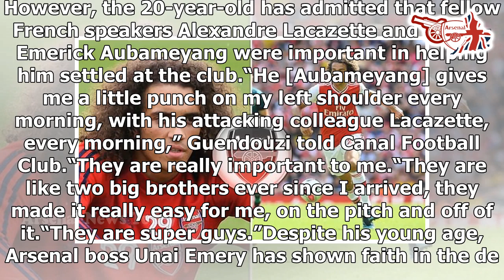Arsenal ace Guendouzi explains what Aubameyang and Lacazette do to him every morning- news today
Guendouzi joined Arsenal in the summer of 2018 for a fee of around £8million from French Ligue 2 side Lorient. However, the 20-year-old has admitted that fellow French speakers Alexandre Lacazette and Pierre-Emerick Aubameyang were important in helping him settled at the club.“He [Aubameyang] gives me a little punch on my left shoulder every morning, with his attacking colleague Lacazette, every morning,” Guendouzi told Canal Football Club.“They are really important to me.“They are like two big brothers ever since I arrived, they made it really easy for me, on the pitch and off of it.“They are super guys.”Despite his young age, Arsenal boss Unai Emery has shown faith in the defensive midfielder, as Guendouzi made 33 Premier League appearances for the Gunners last season, as well as being involved in their Europa League campaign. The France Under-21 international has also played in both of Arsenal’s league games this season and after securing two wins, with the most recent being Saturday’s 2-1 win over Burnley at the Emirates, it leaves the club in second place in the table - only being behind Liverpool on goal difference. And after seeing the partnership that was created between Au...